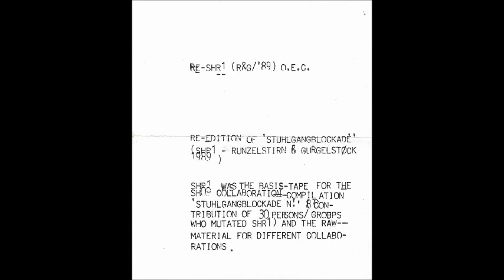Runzelstirn & Gurgelstøck - Stuhlgangblockade - Cassette (Old Europa Cafe 1993)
Re-edition of "Stuhlgangblockade" (SHR¹ - Runzelstirn & Gurgelstøck 1989).
SHR¹ was the basis-tape for the SH09 collaboration compilation "Stuhlgangblockade N!" (contribution of 30 persons/groups who mutated SHR¹) and the raw-materials for different collaborations. This is a O.E.C. (Old Europa Cafe A.V.S.) documentation of that ('intern'-) edition. (4% faster).

Tracklist:

A1 Untitled 00:00
B1 Untitled 14:52